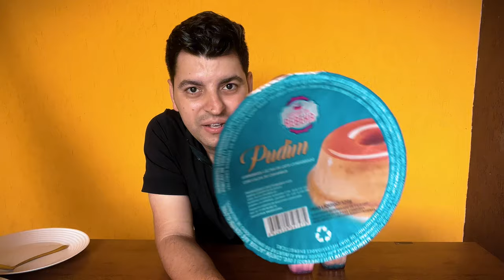FUI ROUB4DO? E ENTENDI TODO O ESQUEMA SERÁ? 😧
Meses atrás fui em um restaurante e comprei um pudim de sobremesa e paguei r$ 25 Porém fui no mercado encontrei o mesmo suposto pudim que eles vendiam por um preço muito barato! Será que foi isso mesmo? Ou o pudim que eu comprei é muito bom mesmo!